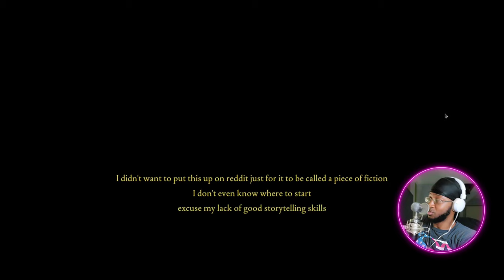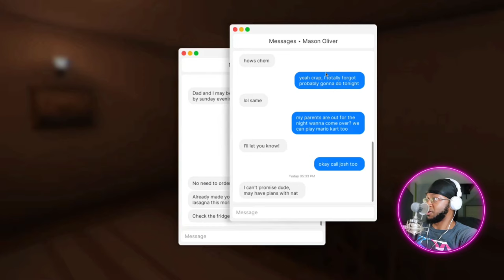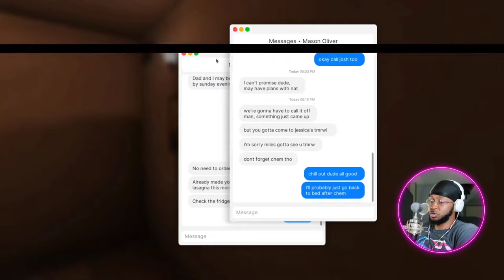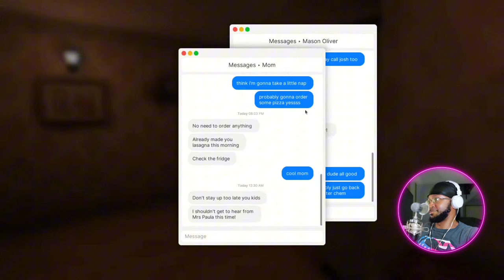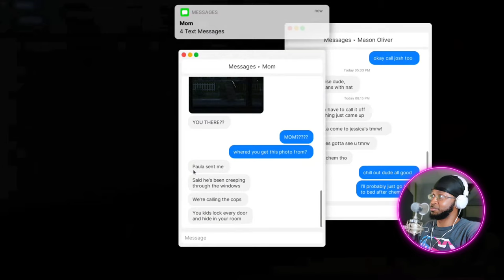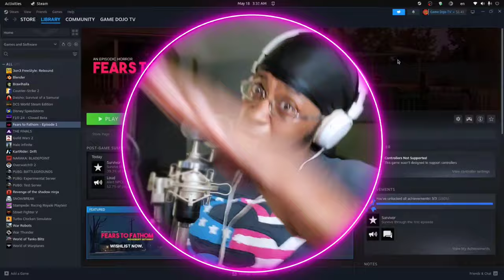WTF is Going on in Fears to Fathom Home Alone! | Episode 2 | Game Dojo TV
The second episode of Wednesday Spooky Special, attempting to get through the first episode of Fears to Fathom: Home Alone, computer memory issues be damned. Get some popcorn, sit back and enjoy the spooky hilarity with me!